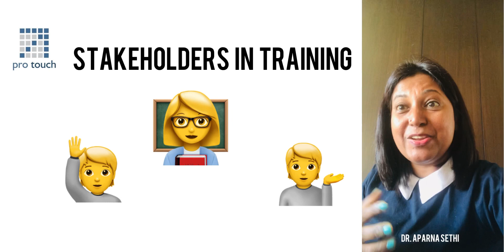Training and Development- Stakeholder Management